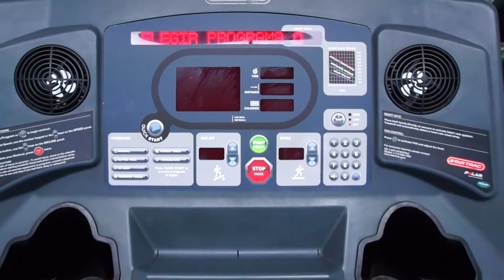Hoteles en Jalisco se ven afectados por el coronavirus | JaliscoTV